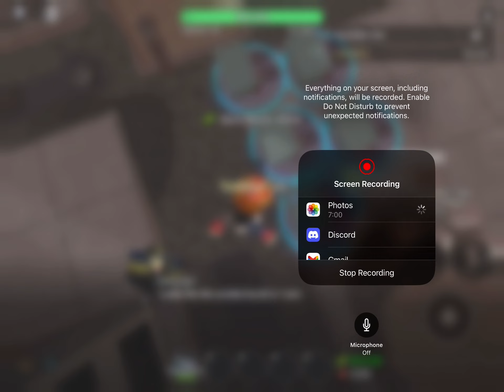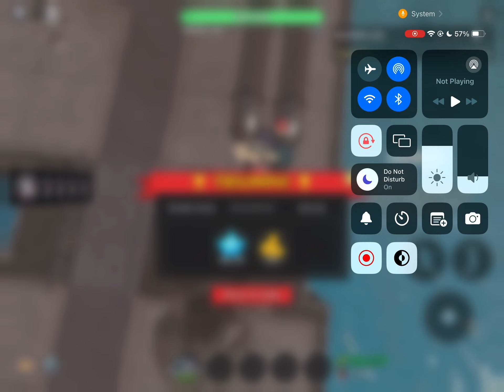tds new military base update